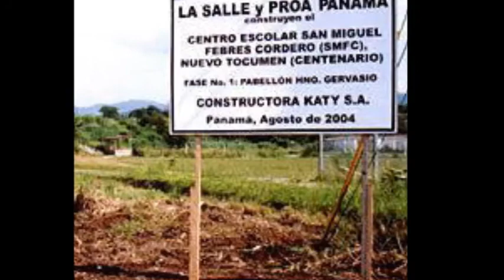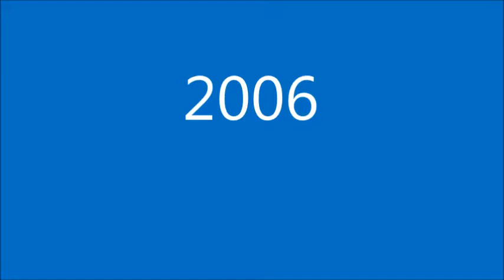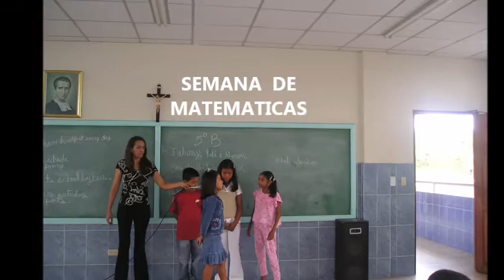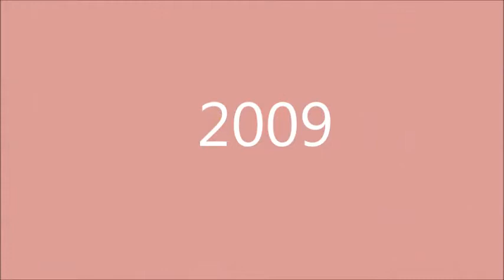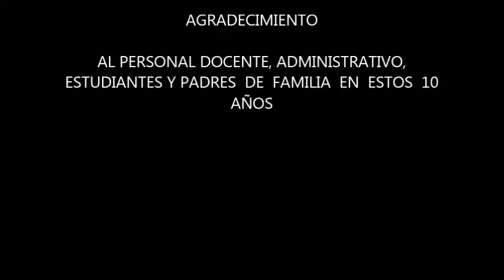10 AÑOS SAN MIGUEL